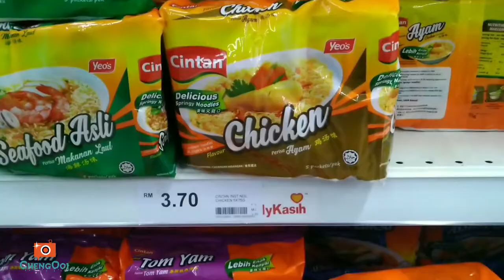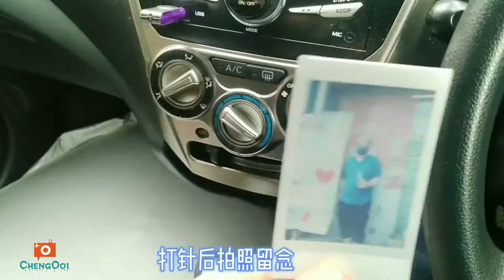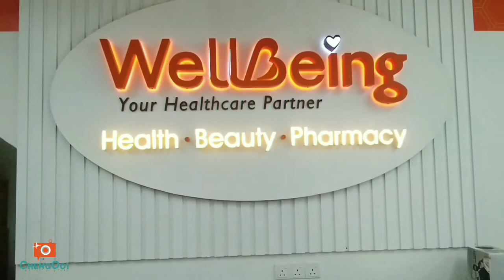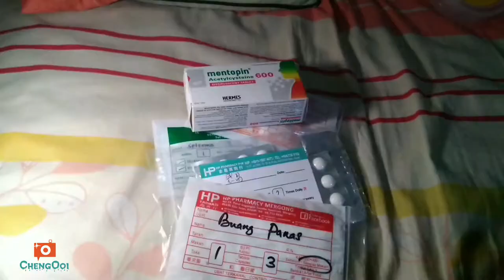美食篇【Vlog228】：封城日记 10 ~ 第二针后可以去北极了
地点有 ：
~ Aman Centre
~ Tesco ( Lotus )
~ WellBeing Pharmacy
~唐人街
~Anak Bukit

美食/饮料 ：
~Rose Cake
~Nasi Lemak
~Coconut